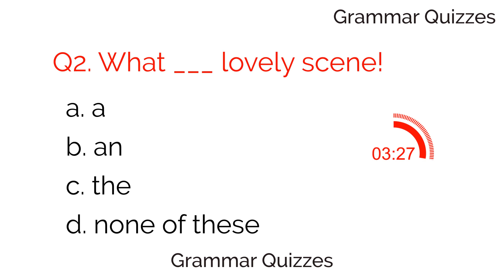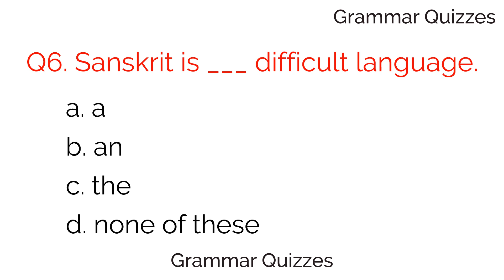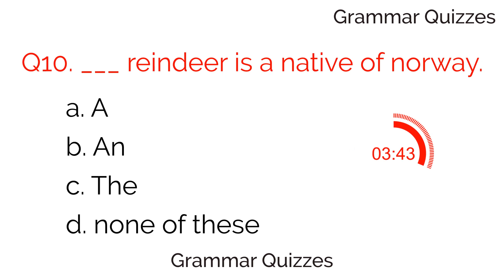ARTICLES A, AN, THE. English Grammar Test 10. CAN YOU SCORE 10/10?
Learn to speak English fluently. English learning tips.
Morning Test, Daily grammar test, Daily quiz, Daily test. Tenses Test. Grammar Tense Quiz. The correct form of verb test. Verb Quiz. Grammar Challenge.
Test your knowledge of English Grammar. Check your grammar! English Grammar Test. Suitable for anyone who is learning to speak English. Learn how to speak and write better English. Improve your English.